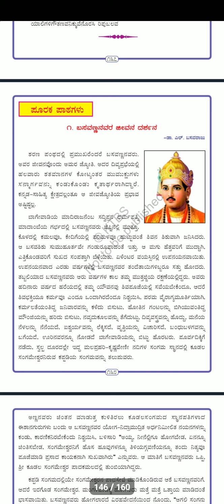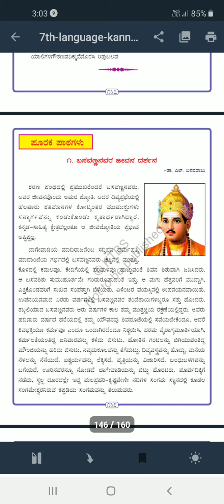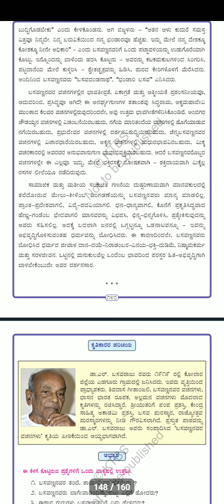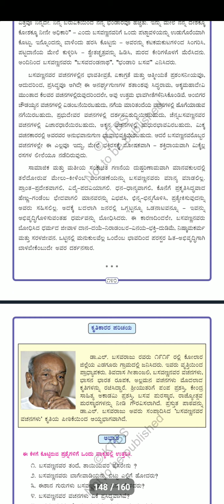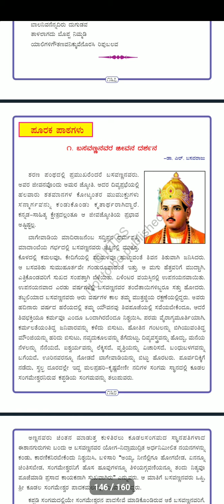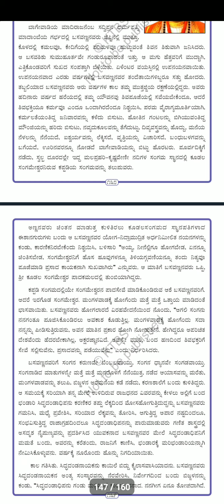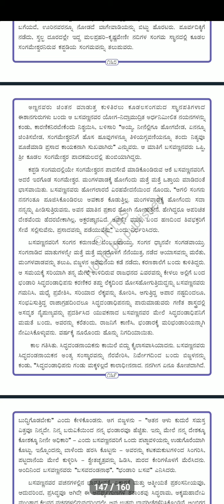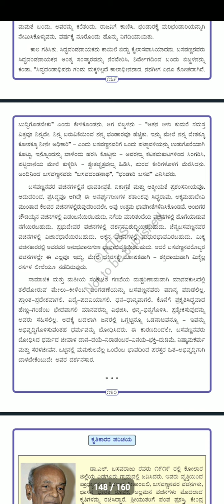7th kannada 2